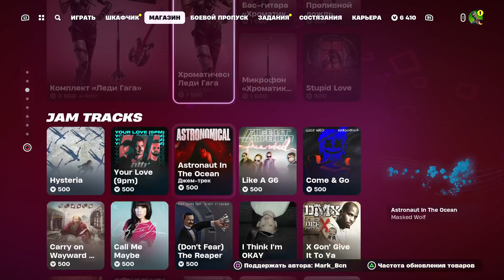Магазин Fortnite 25 Марта 2024